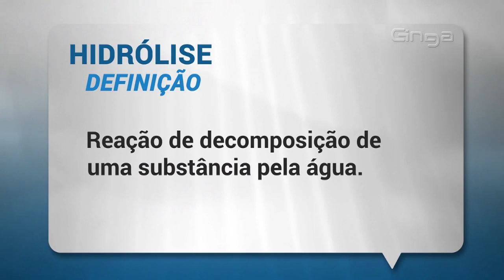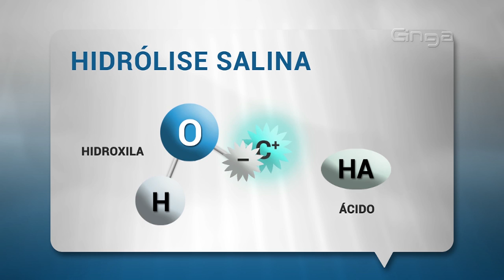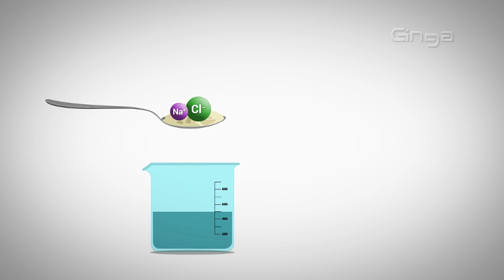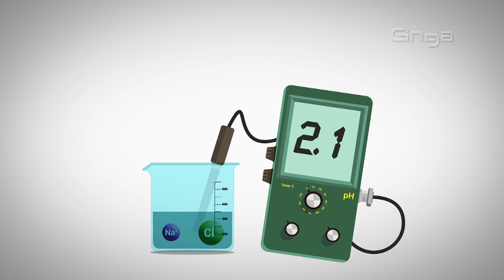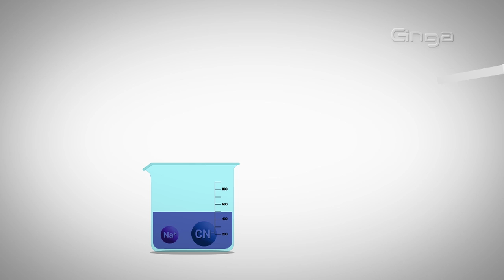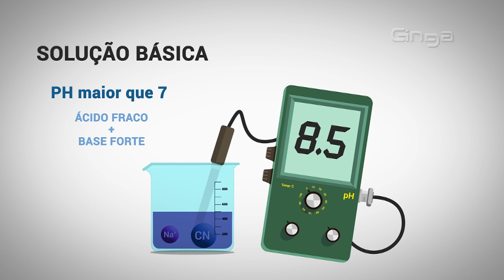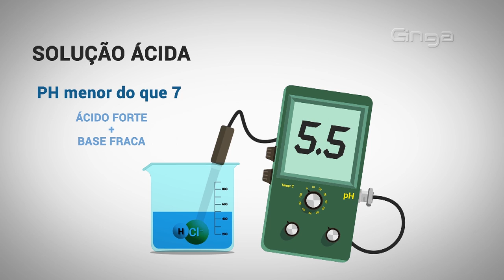Química - Hidrólise Salina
Gostou da aula?